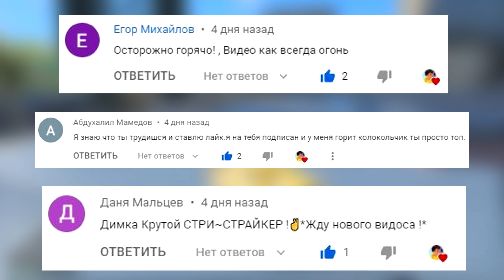Я НАШЕЛ САМЫЕ ЖЕСТКИЕ ТАЧКИ! ПРЯЧЬ & ИЩИ В ГТА 5 ОНЛАЙН! ОБЗОР МОДА В GTA 5!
🎮 Сегодня поиграем в GTA 5 Online с рубрикой ПРЯЧЬ & ИЩИ! Вместе с другом отправимся в район для поиска и спрячем друг от друга по 5 РАЗНЫХ тачек! Задача проста, нужно найти спрятанные машины для испытаний в рубрике Прячь Ищи Гта 5. Как думаете справимся мы с данным заданием за 10 минут Прячь И Ищи Гта 5? Ведь я нашел и угнал кучу чит тачек и самые жесткие тачки!

🔺 БИТВА ВОРОВ ПРОТИВ КОПОВ В ГТА 5 ОНЛАЙН! СОЗДАЛ КУЧУ БОТОВ И СТАЛ СОБАКОЙ УГНАЛ ВСЕ ТАЧКИ